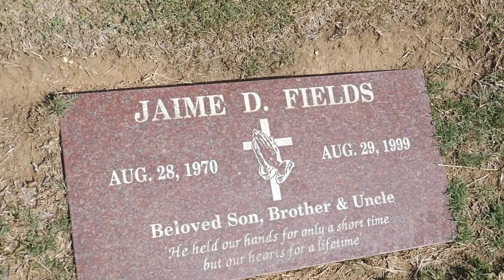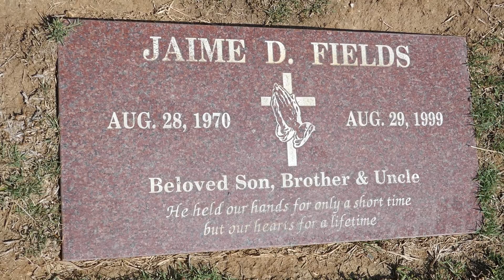Football Player Jaime D. Fields Grave Inglewood Cemetery Los Angeles California USA August 19, 2022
Professional Football Player. A native of Compton, California, he was the Captain of the Lynwood High School football team before he went pro. Fields played for the Kansas City Chiefs as a linebacker from 1993 to 1994. He was known primarily for his versatility. He retired from playing football in 1997. Fields was killed in a hit and run car accident in Downey, California, one day after his 29th birthday.